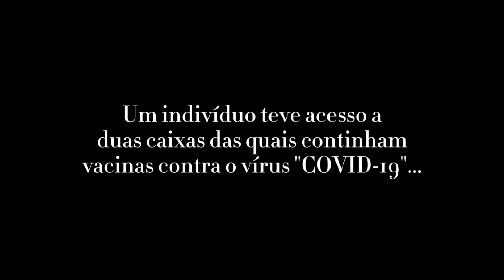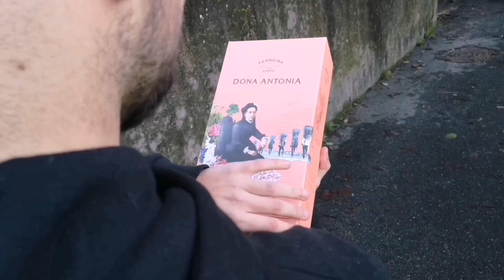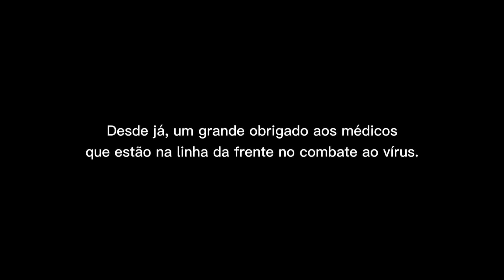VACINA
Espero que esta "paródia" consiga, de certa forma, atenuar os momentos que estamos a passar. Os profissionais de saúde neste momento estão a protagonizar os papéis de super-heróis dos quais  admiro a coragem e amor à "farda" que vestem para nos salvar. "Sejam pacientes para não serem pacientes".

Artistas:

- Bernardo Charrua
- Diogo Brandão

Letra:

- Bernardo Charrua

Captação e Produção:

- Diogo Brandão

Gravação de vídeo:

- Tatiana Fernandes

Edição de vídeo:

- Bernardo Charrua

Obrigado a todos os que participaram neste vídeo:

- Cláudio Charrua
- Tatiana Fernandes
- Tânia Barros
- Margarida Fernandes
- Soraia Carneiro
- André Fernandes
- Sónia Ribeiro
- Gonçalo Cordeiro
- Samuel Araújo (FREAK J)
- Vanessa Victoria
- Carolina Silva